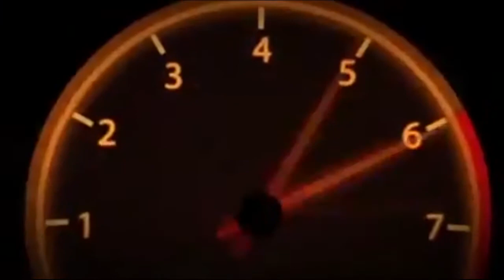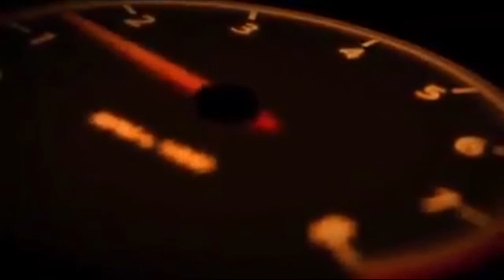HEADSTART YAS QUESTION AND ANSWER